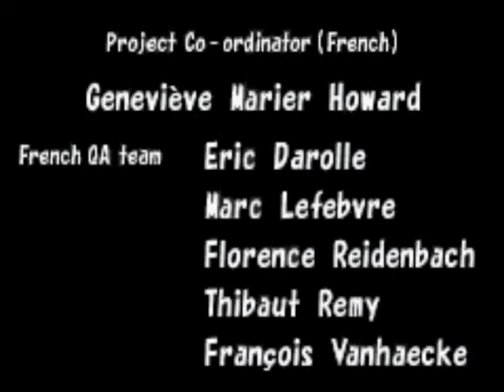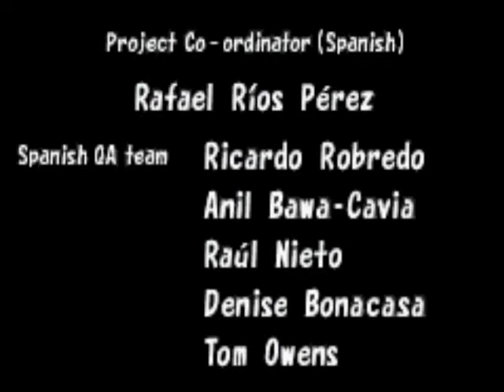Final Fantasy Tactics Advance - Corrupt Judges Final Boss & Secret Ending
Listo, estos eran todos los videos que tenía por subir, así que ya estaría, en algún momento volveré a subir videos, pero no sé cuándo, y tampoco de qué será (de MUGEN es posible que sí, pero también de otros juegos)